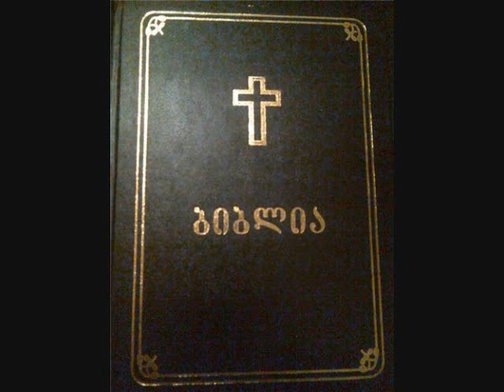მეორე რჯულის კანონი 10